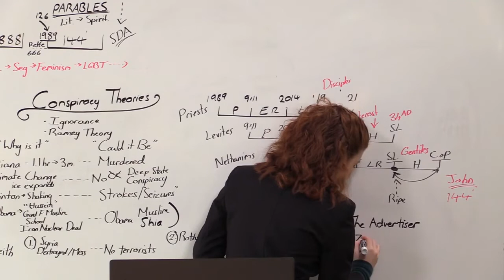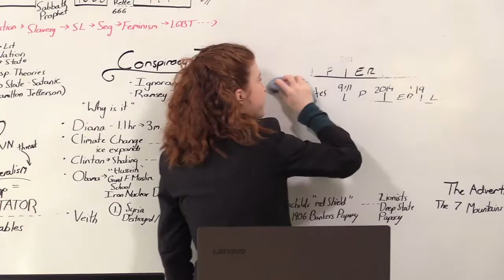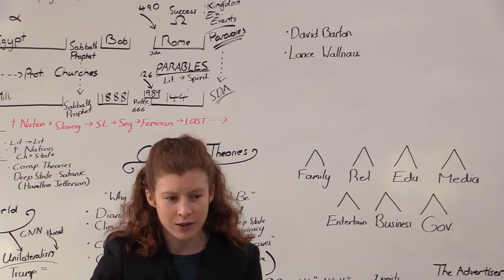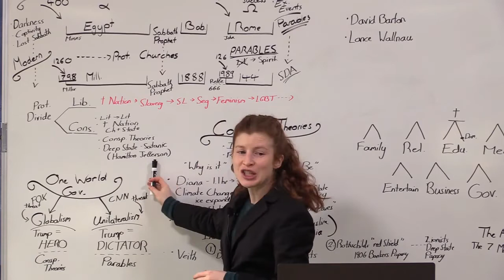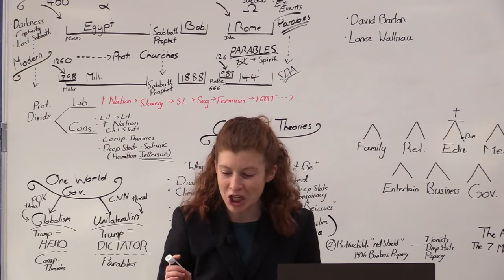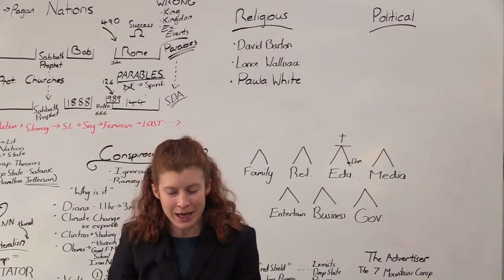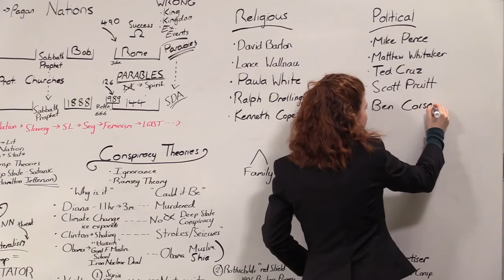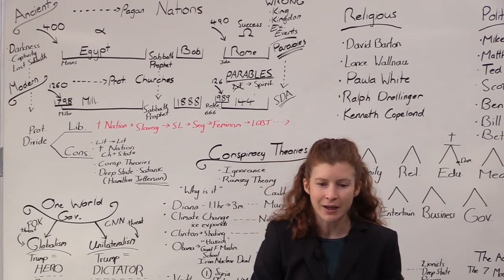Tess Lambert - Ovejas Ninja P. 2 - 13/06/2020